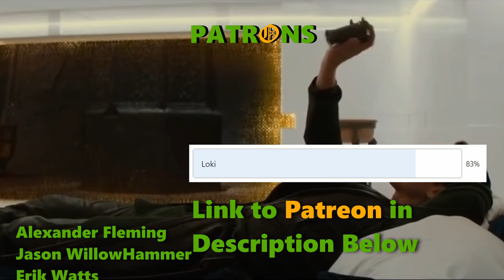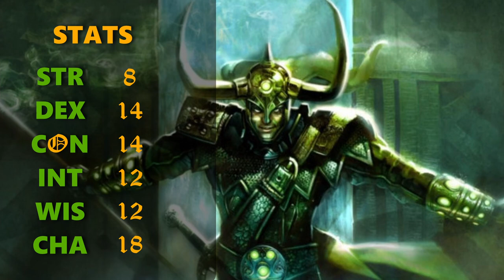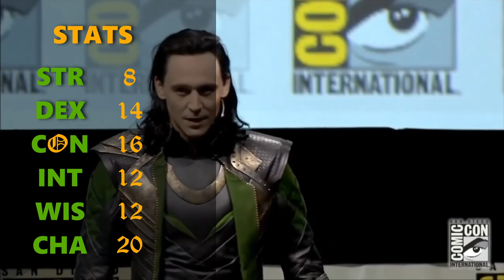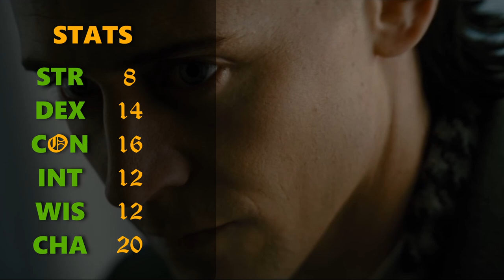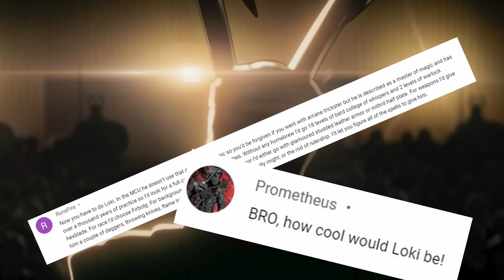How to Build Loki in Dungeons and Dragons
This can truly be one of the best social builds you might be able to pull off as the god of mischief Loki from the Marvel Universe in Dungeons and Dragons (DnD 5e)

You can really get away with every level of deception, using this build, and I think it makes a great Face to the party.

--CHAPTERS--
00:00 Intro, Race and Background
02:18 Class, Starting Stats, and Level 1
05:08 Casting Spells and Leveling Up
06:23 Subclass
07:18 More Spells and Leveling
08:19 Endless Werewolf Fight
08:39 Back to Leveling
10:55 Spells from Other Classes
11:38 Influencing the Masses and Leveling Up
12:40 More Spells from Other Classes
13:40 Corrupting Hearts and Leveling Up
15:28 Even More Spells from Other Classes
16:45 Inspiration to All and the Best Use for this Build